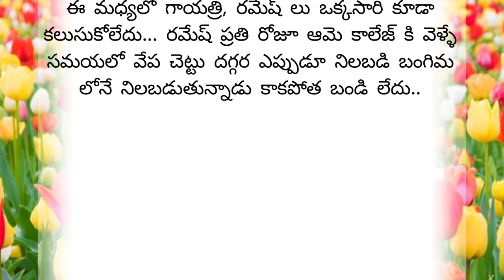"ప్రేమ సంఘర్షణ" Part 8 "ప్రేమిస్తే ఏమవుతుంది" | Heart touching story |Telugu kathalu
"ప్రేమ సంఘర్షణ" Part 8 "ప్రేమిస్తే ఏమవుతుంది" | ప్రతి ఒక్కరు తప్పక వినవలసిన కథ Heart touching story |Telugu kathalu